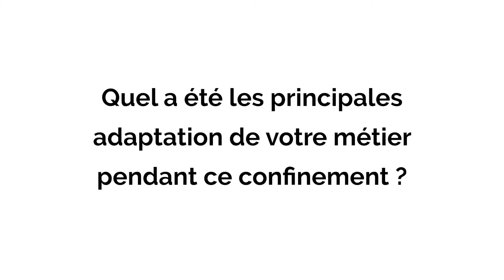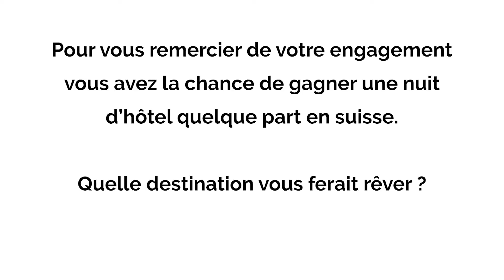Isallyne, Infirmière à domicile répond à nos questions sur cette période de pandémie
Offrez une nuit d’hôtel à ceux qui ont œuvré au front pendant la crise sanitaire et soutenez l’Hôtellerie Suisse avec un don.